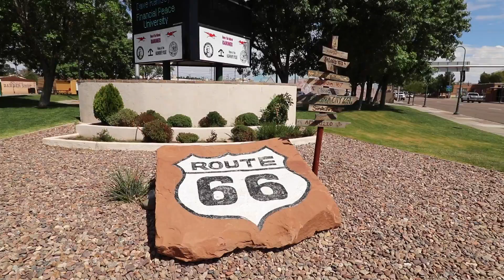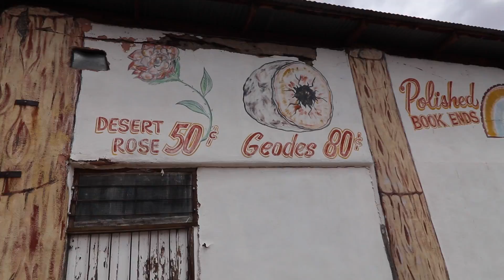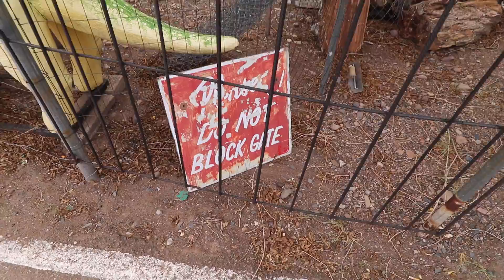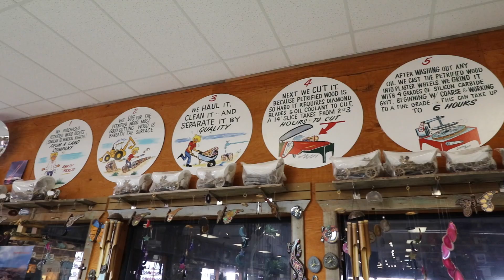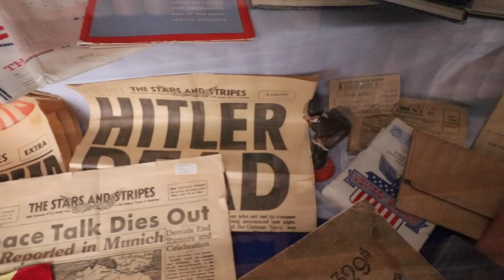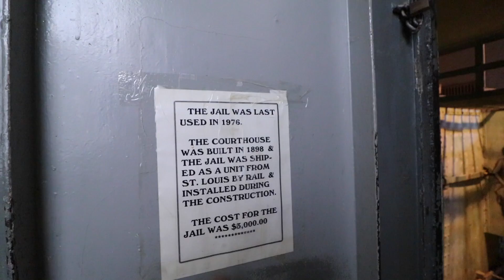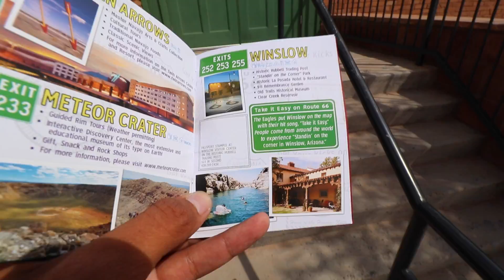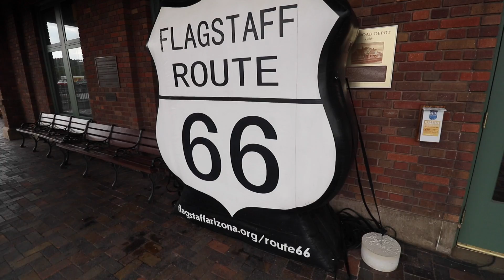Epic Dinosaurs & Terrifying Jail - this town Rocks!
Route 66! Dinosaurs, Petrified Wood, Wigwam Motel, Pow Wow trading post, old Diners, Standing on the corner in Winslow Arizona! I woke up in a wigwam, ended up in a terrifying jail, learned more about geodes than I ever thought I would, and began to take it easy on the mother road. oh, and don't forget winona! Welcome back to Arizona's historic Route 66.